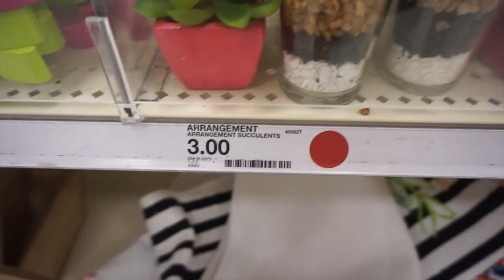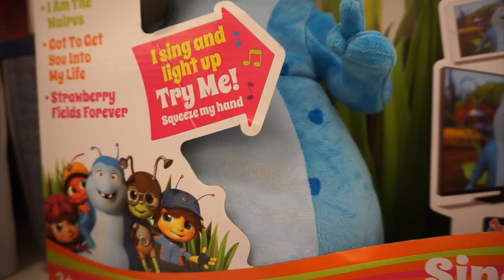BRA BIGGER THAN MY HEAD??!!! Follow me around vlog+HAUL!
HEYYYYY BESTFRIENDDDDDDD!!!
I took your advice and vlogged my shopping day with mama. I had a lot of fun putting this together and hope you enjoy it.